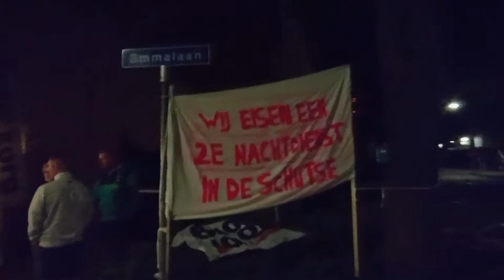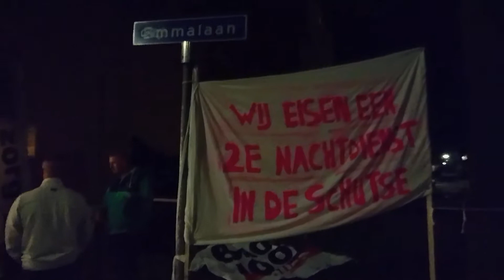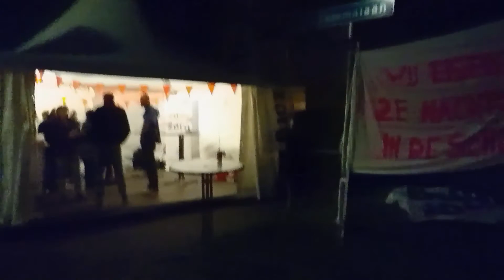Samenindenacht Lopik korte film met ilija